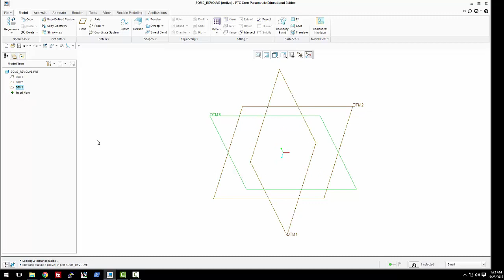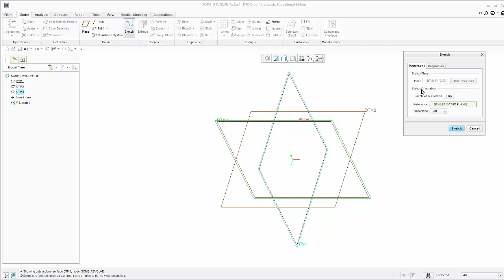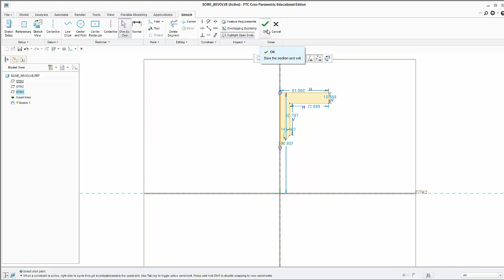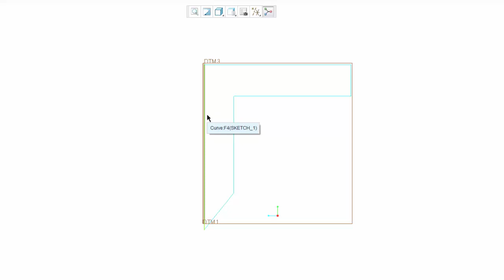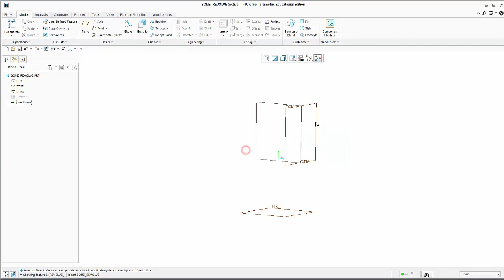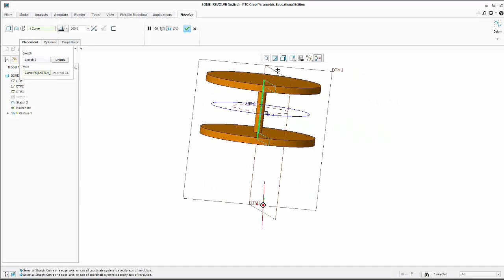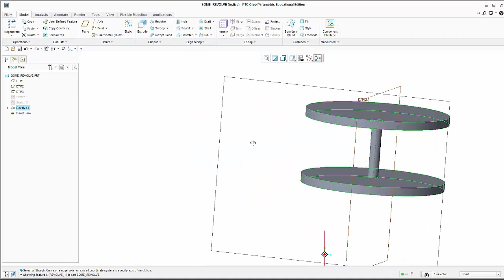How to use the Revolve command in Creo Parametric V3.0 TechZpert Tutorials